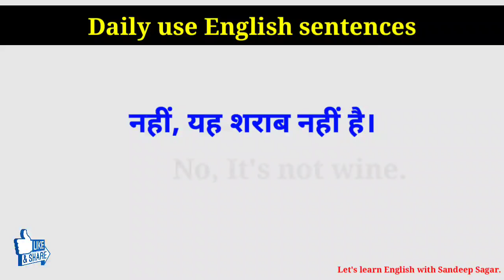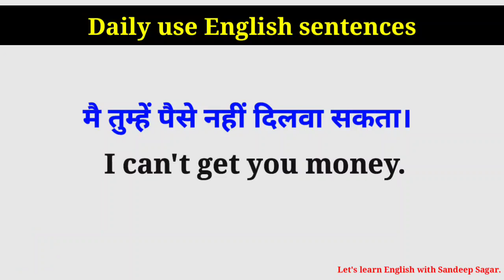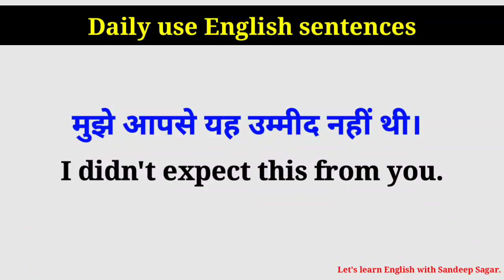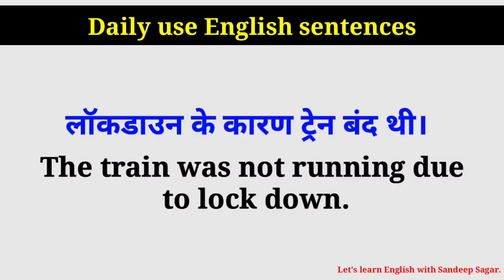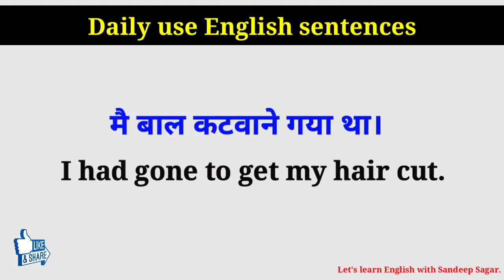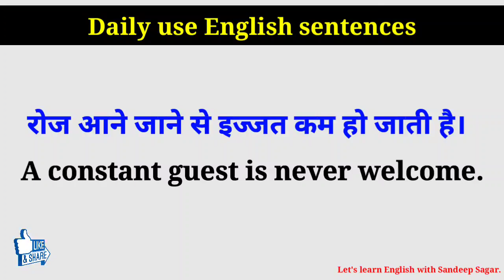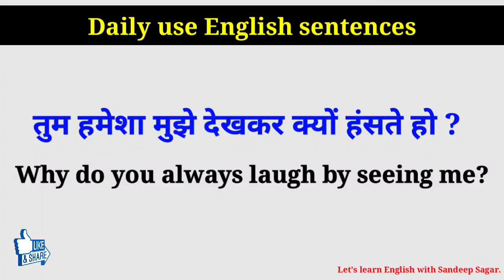77 रोजाना बोले जाने वाले daily use English sentences | spoken English sentences | learn English 2021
77 रोजाना बोले जाने वाले daily use English sentences | spoken English sentences | learn English 2021